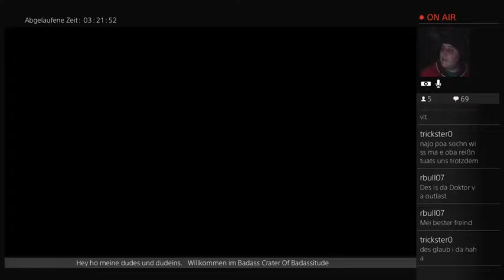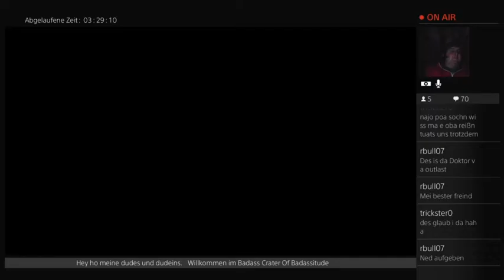Let`s Play Together Resident Evil 7 (Part 14)